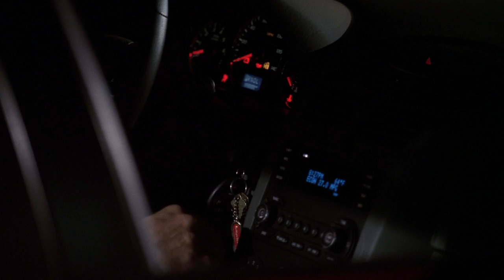Desperate Housewives 2x24 - Matthews Death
Copyright to ABC